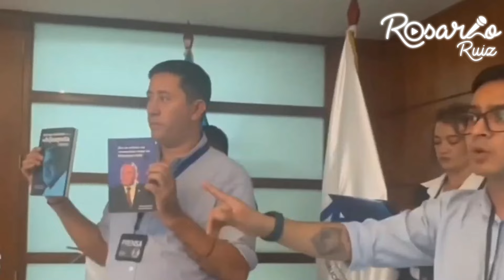Fiscal General Consuelo Porras acusa a Medios de Comunicación por difundir falsedades sobre el MP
Locución y Edición: Elizabeth Ruiz

En un reciente evento, la Fiscal General del Ministerio Público, Consuelo Porras, lanzó una fuerte acusación contra los medios de comunicación, instándolos a que le digan de frente lo que consideran que está mal en las acciones del MP. Esta declaración se produjo en un programa donde Porras expresó su frustración por la supuesta difusión de información falsa relacionada con el trabajo del MP.

La situación se torna aún más compleja cuando se considera que, durante una conferencia de prensa el 21 de noviembre, se impidió el acceso a muchos medios de comunicación. Solo un grupo selecto de periodistas independientes tuvo la oportunidad de asistir a la cita, lo que ha generado críticas sobre la falta de transparencia en las operaciones del MP. En esta reunión, la Fiscal General fue confrontada por el medio Vox Populi, que presentó dos libros con 29 investigaciones que involucran al expresidente Alejandro Giammattei y a su exdirector del Centro de Gobierno, Miguel Martínez. La respuesta del MP fue escueta, limitándose a mencionar que actualmente tienen nueve investigaciones en curso sobre el gobierno anterior.

Este choque entre la Fiscal General y los medios plantea serias dudas sobre la veracidad de las afirmaciones del MP y su compromiso con la transparencia. La falta de acceso a información pública y las acusaciones de Porras alimentan un clima de desconfianza hacia la institución.